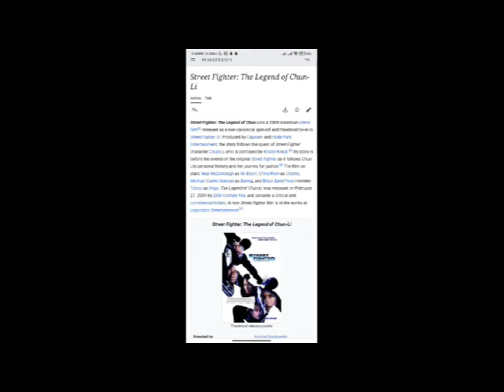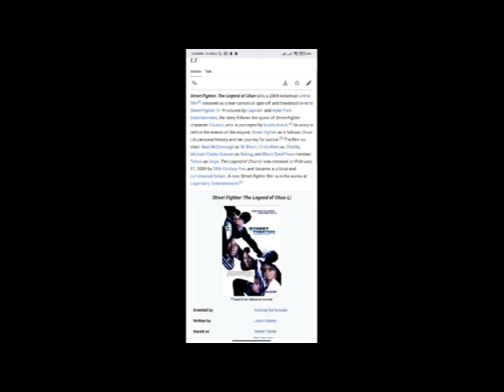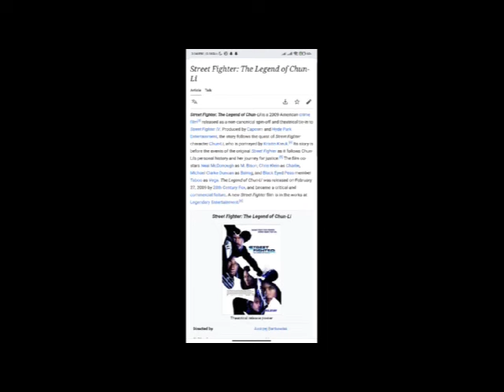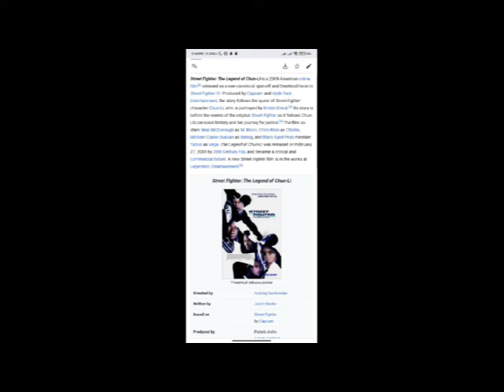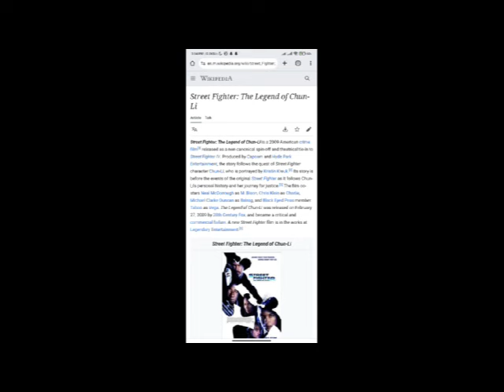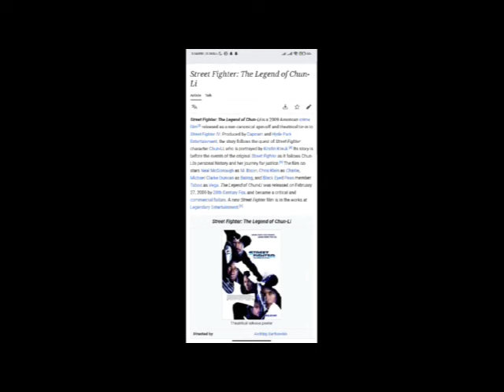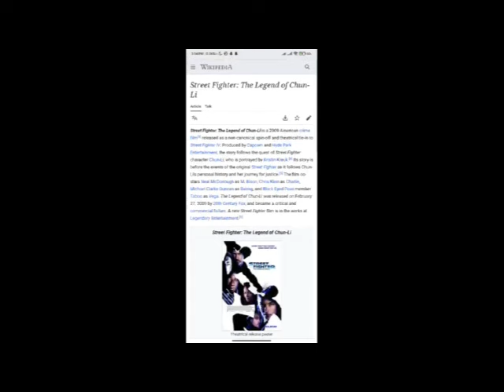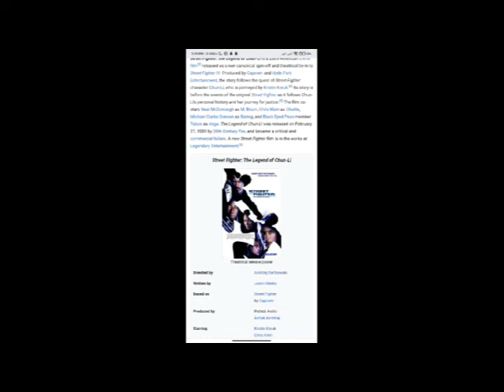Street Fighter: The Legend of Chun-Li Full Movie Facts & Review / Kristin Kreuk / Chris Klein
In this video we will tell you about fact and review of movie Made  Street Fighter: The Legend of Chun-Li .